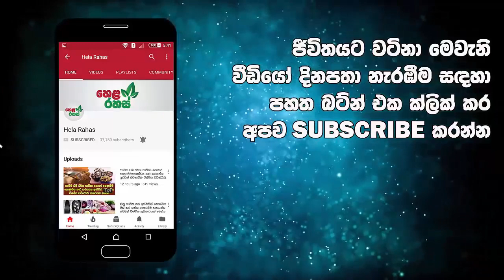සොහොනනට මුත්‍රා කල මනුස්සයාට සිද්දවුන දේ Real story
පාඩුවේ ඉන්න බැරි අමාරුවට සොහොනනට මුත්‍රා කල මනුස්සයාට සිද්දවුන දේ. අන්තිමට උනේ හීනෙන්වත් නොහිතපු දෙයක්